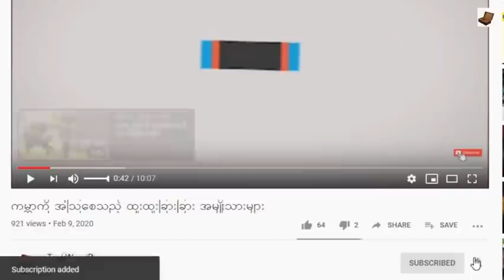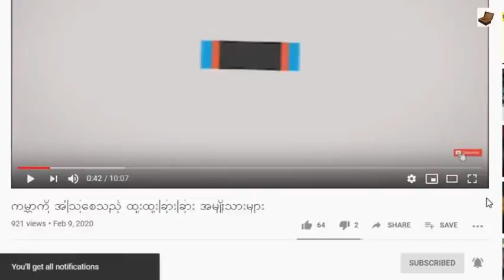ကမ္ဘာအရှည်ဆုံး သင်္ချိုင်း {သို့} မဟာတံတိုင်း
Song: .
Video Link: